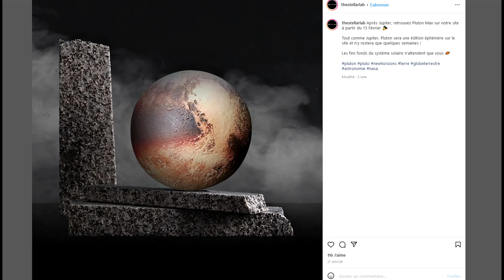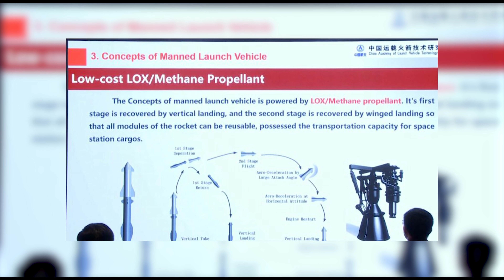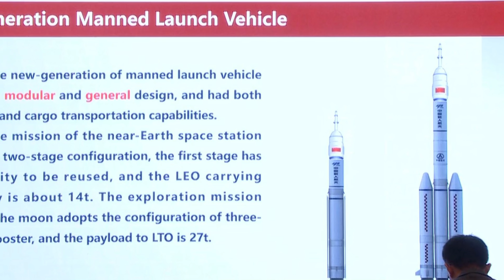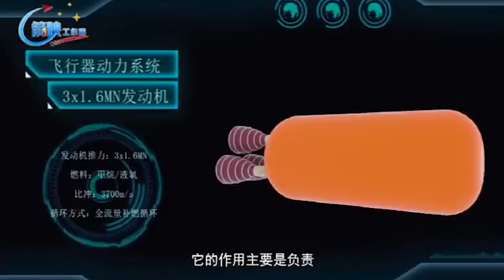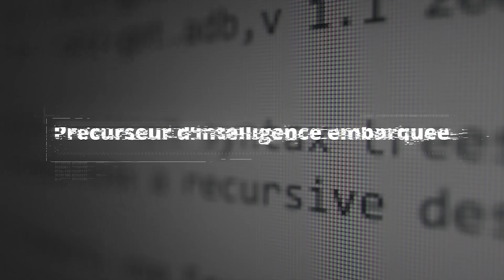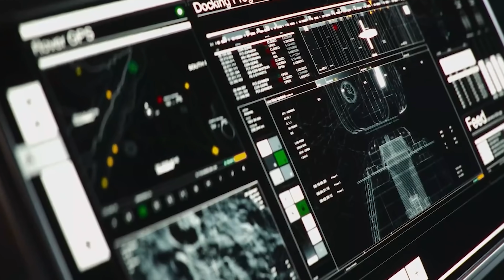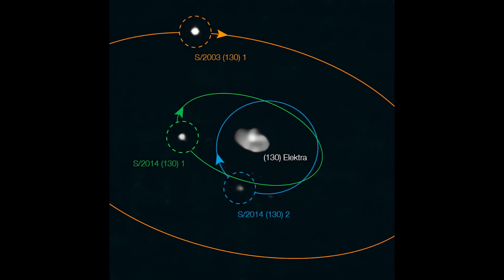La CHINE copie le Starship de SPACEX ! DNDE 238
-10 sur tous les globes avec le code LISOIR10

0:00 - Introduction Sponso
01:42 - Les ambitions chinoises
05:34  - L'europe rêve de vol habité
09:15 - Un astéroide particulier

Au programme cette semaine : Des projets toujours plus ambitieux en Chine, des annonces non moins fracassante en Europe, et un astéroïde doté d’un système de satellite complexe.

Planning des publications de la chaîne :
Mardi 18H : DNDE - actualité spatiale
Jeudi 18H : Les dossiers de l'espace
Un Dimanche sur deux 18H : Réponse à vos questions dans l'Espace Commentaire
Musiques :
Images : CNSA, CAST, ArianeGroup, ESA,